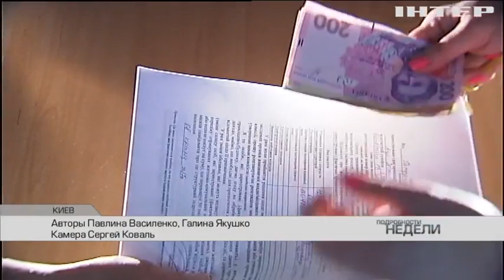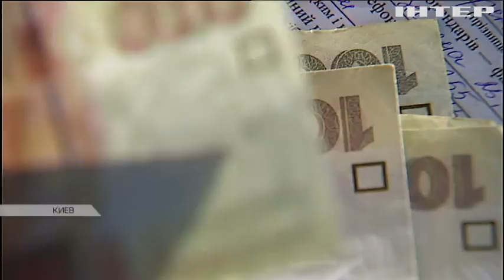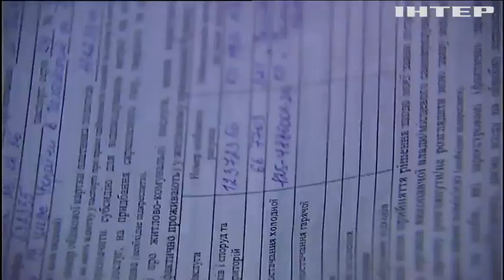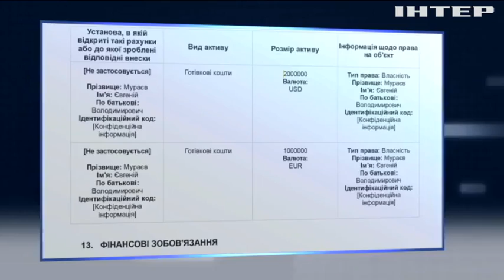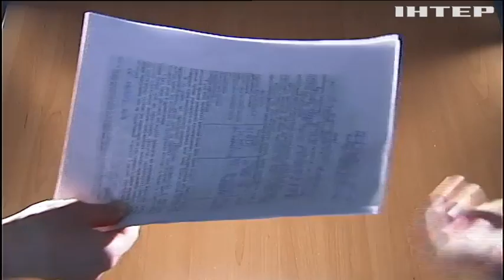Льготы для депутатов составляют почти миллиард гривен